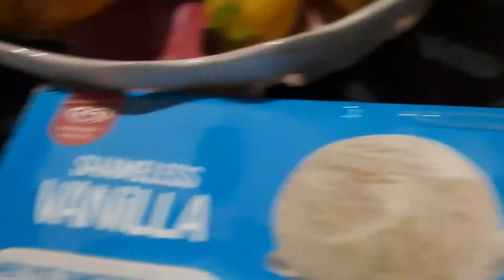Two types of milk shakes/ banana milkshake /vanilla milkshake/@savifoodsvlogs7510